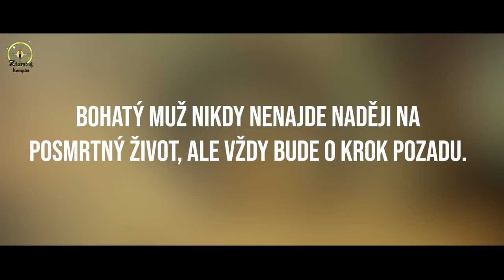KDO VYTVOŘIL MAO KUN MAPU? [Piráti z Karibiku]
⏬ NEKLIKEJ SEM!!! ⏬
⚓ POKUD SEM KLIKNEŠ, HODÍME TĚ PŘES PALUBU!!! ⚓

Všichni si určitě pamatujeme mapu, která Hectora Barbossu dovedla k Nejzazší bráně a do Říše Davyho Jonese. Jak se ale jmenuje a proč? Kdo ji vytvořil? A je její předlohou reálná mapa? Pokud dokoukáte dnešní kratší video až do konce, tak se to všechno dozvíte.

⌛ ČASY ⌛
0:00 - Úvod
0:15 - Mao Kun Mapa

FILMY
KNÍŽKY

🦜 Piráti z Karibiku 🦜